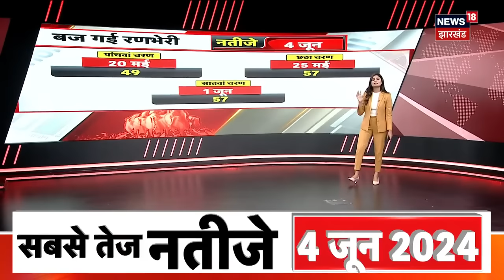Lok Sabha Election Date Announced : बिहार में 7 चरणों में चुनाव क्यों ? | Bihar News | Nitish Kumar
Lok Sabha Election Date Announced : बिहार में 4 चरणों में चुनाव क्यों ? | Bihar News | Nitish Kumar